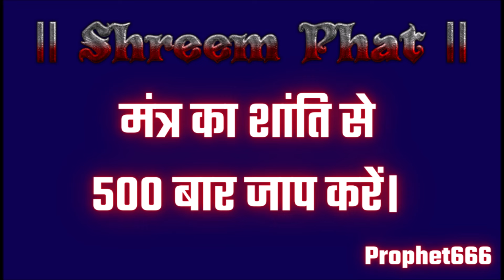२ शब्दों का अमोघ मंत्र जो शीघ्र हर परेशानी का निवारण करेगा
२ शब्दों का अमोघ और चमत्कारी मंत्र जो शीघ्र हर परेशानी या समस्या का निवारण करेगा।

Miraculous 2 Words Mantra to instantly remove all problems, obstacles and difficulties.